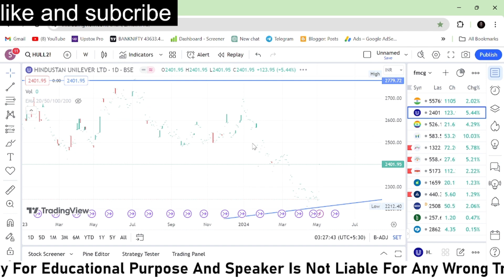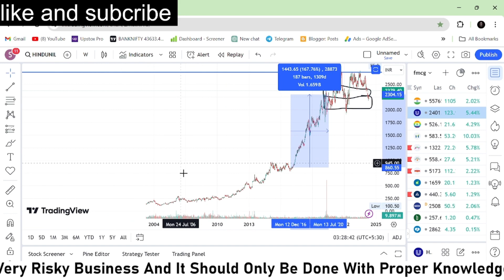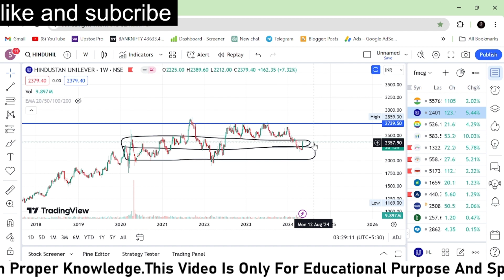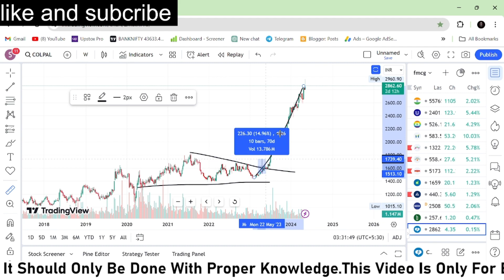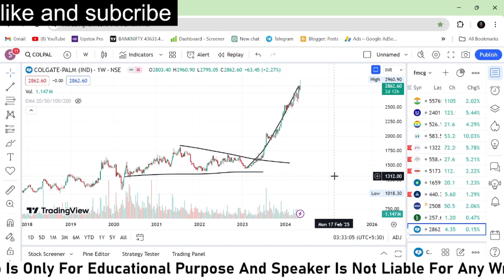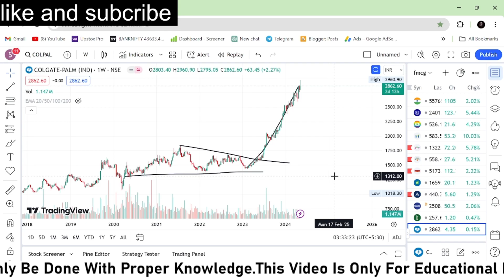FMCG SECTOR ANALYSIS | HUL MARICO में हुई तेजी की शुरुआत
DICUSS IN VIDEO

FMCG stock
Merico share
HUL share
Britannia share
Godrej CP share
Market crash
Breaking news ￼